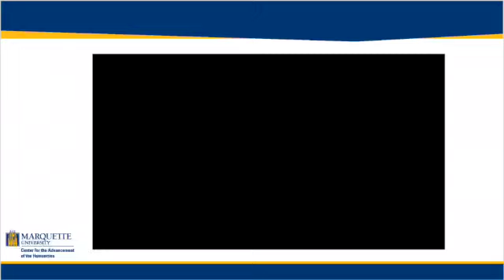Addiction and Grace, Part 2: An Interview with Molly Doreza